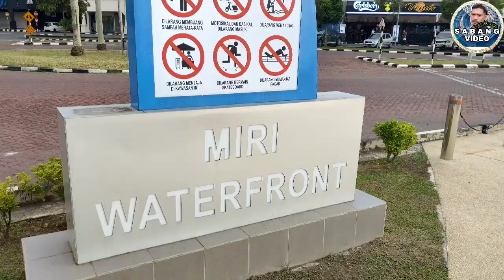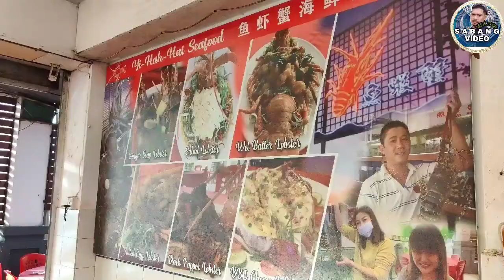VLOG 199 - Seafood Restaurant Pilihan Ramai di Waterfront, Miri, Sarawak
Vlog Sabang Video